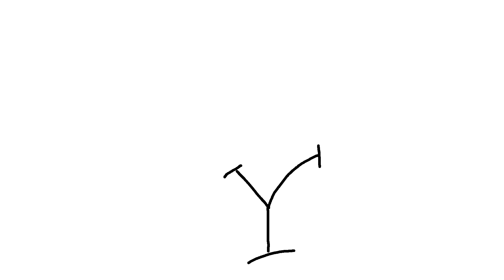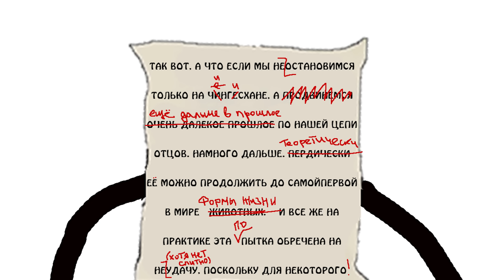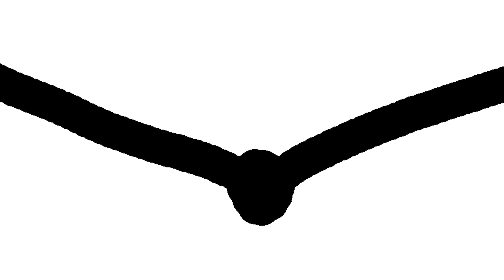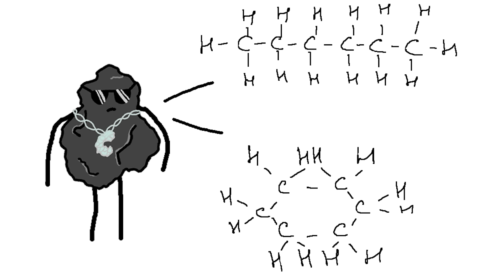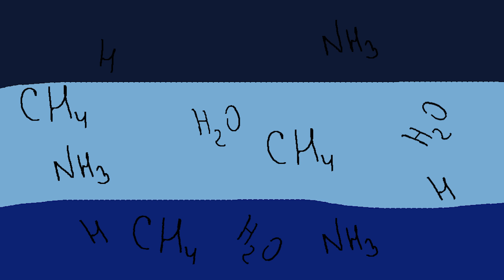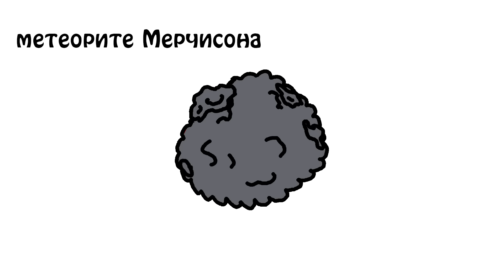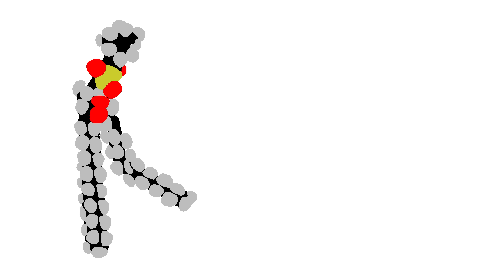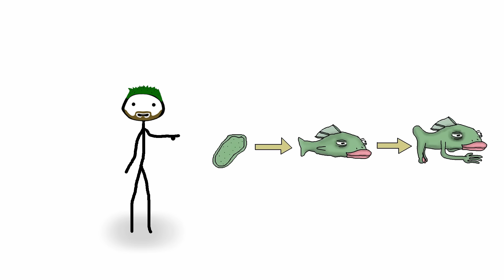"Кто наш предок ?" - Генетика на завтрак от Академии Брокколи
Ребятушки, если вы хотите помочь копеечкой, на создание проекта, то пожалуйста, я против не буду))

"Кто наш предок ?" - Генетика на завтрак - Академия Брокколи (не академия Сэма Онеллы)

Ну что ж ребятушки, двигаемся дальше в познание того, кто же все таки наш предок?
Есть варианты ?)))
нет тогда гоу смотреть видосик )))

- Композиция в видео:
1) Mozart Eine kleine Nachtmusik